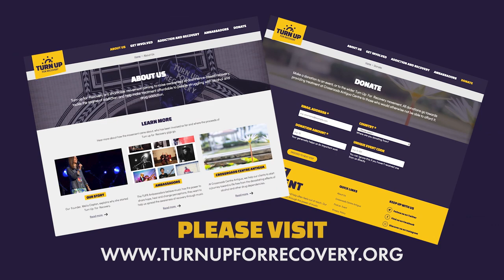Featured Artist | Sonny Landreth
Sonny Landreth returns to TUFR as this weeks featured artist!

Sonny Landreth has appeared at all of Eric Clapton's Crossroads Guitar Festivals. Eric has said that “Sonny Landreth is probably the most underestimated musician on the planet, and also probably one of the most advanced.” Known as the "King of the Slydeco," Sonny's body of work has captured the influences he grew up with in South Louisiana, including blues, New Orleans R&B, and jazz. He released his new studio album ‘Blacktop Run’ on 21st February. It follows his previous Grammy-nominated album ‘Recorded Live In Lafayette’ (2017) and his back-to-back Blues Music Awards for Best Guitarist and Best Blues Album for ‘Bound by the Blues’ (2015). He is looking forward to playing the new material on 'Blacktop Run' live. “It’s all about telling the story,” Landreth says, “as long as I can find my way up that path, I’m all in.”

ABOUT TURN UP FOR RECOVERY
Turn up for Recovery is a charitable movement aiming to raise awareness of abstinence-based recovery, tackle the stigma of addiction and help make treatment affordable to people struggling with alcohol and drug addiction. The idea for Turn up for Recovery (TUFR) came to founder, Melia Clapton, while walking her dog. She wanted to tackle the stigma around addiction and alcoholism and raise awareness about the power of abstinence based recovery. It’s a topic very close to her heart, having supported family members throughout their recovery. Her vision is for an inclusive community of artists, music lovers and those affected by addiction coming together to have a good time, talk about recovery and raise money for others to get the help that they need at Crossroads Centre Antigua. Melia announced the movement in September 2019 during Eric Clapton’s Crossroads Guitar Festival. It has been gaining momentum ever since.